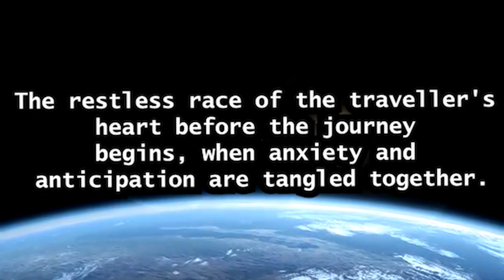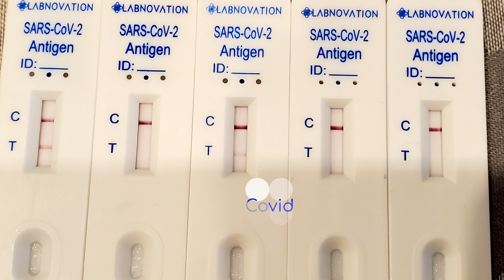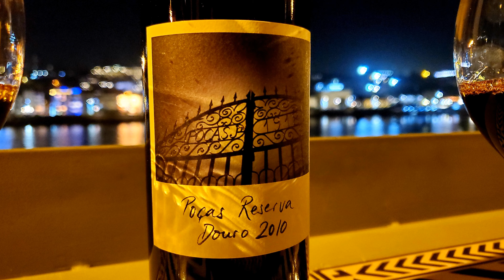Nazaré and Porto, Portugal - Winter 2021